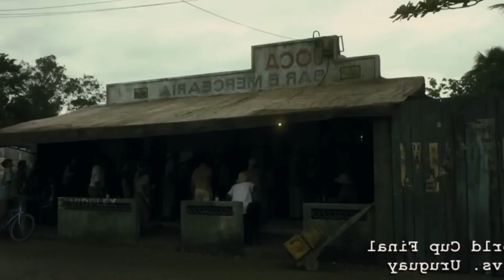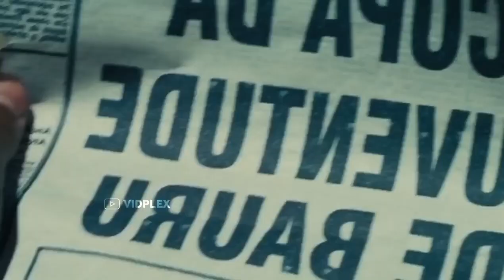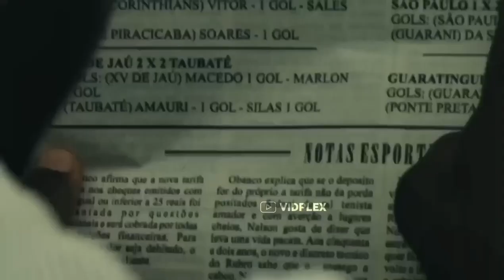The Story Of Legend Footballer Pela || Draco Movie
reelsteady reelshimano reelsteadygo reelsportswear reelspinning Reelseat reelsnot reelstudio reelstudiojb reelsrutsandnuts reelslx reelseataluminium reelshutter reelstudiohq reelshimanomurah Reelshimanosiennahollywood movie explained in hindi,movie explained in hindi,movie explanation,movies explained in hindi,hindi explanation,movies insight hindi,movie explained in hindi channel,movies ending explained in hindi,horror movies ending explained in hindi,fantasy movie explain in hindi,2022 new movie explanation,detective movie explained in hindi,netflix new movie explanation,crime movie explained in hindi,movie explanatiion,hindi explaanation